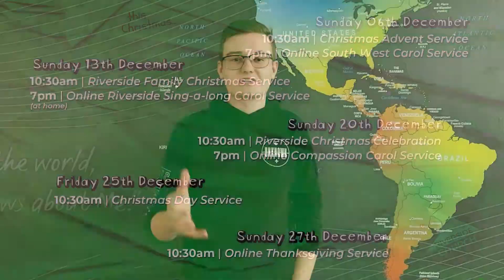Riverside News | 29.11.2020